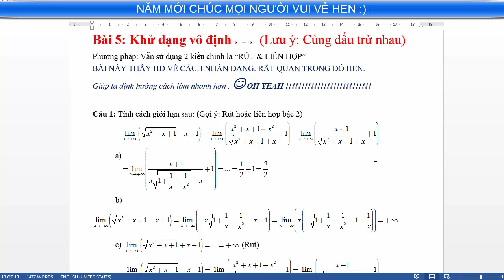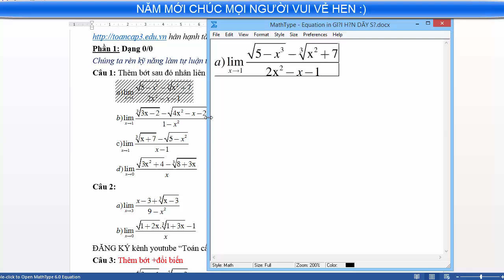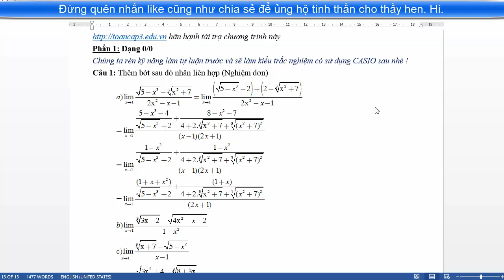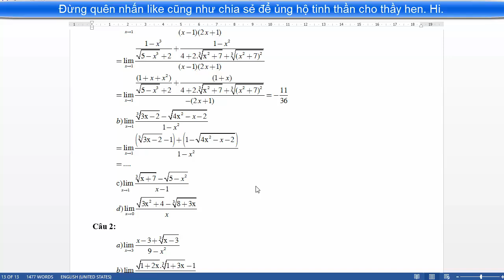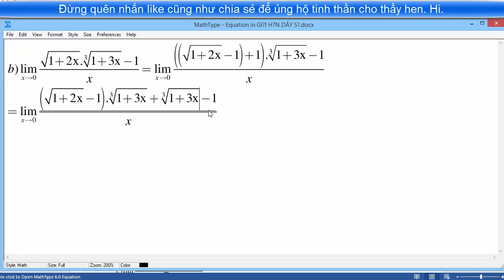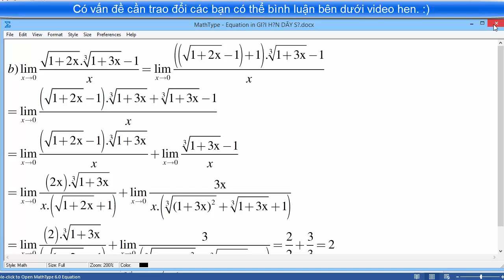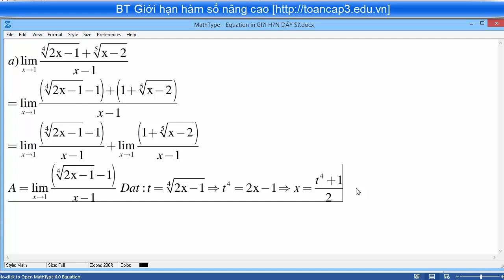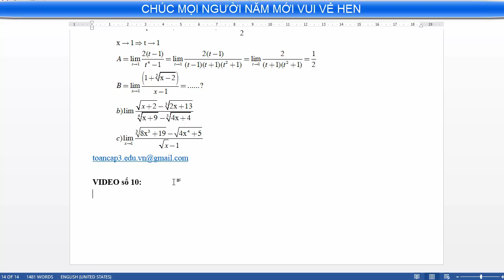#7 Bài tập giới hạn hàm số nâng cao có lời giải Violet - Đặt ẩn phụ★ [Toán cấp 3] ❤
Bài tập giới hạn dãy số giới hạn hàm số nâng cao có lời giải violet.
Giải nhanh bài tập giới hạn dãy số giới hạn hàm số bằng máy tính casio.
Thêm bớt nhân liên hợp nâng cao trong giới hạn hàm số
Bài tập đặt ẩn phụ tính giới hạn hàm số
ĐĂNG KÝ HỌC MIỄN PHÍ TẠI ĐÂY: